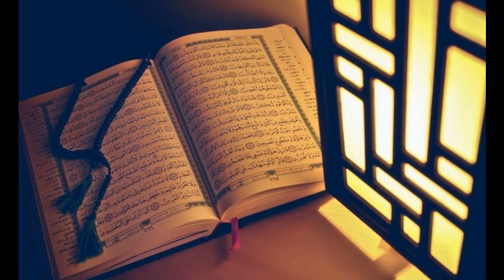Best Holy Quran Recitation Part 23 _ Tilawat, Wamaali ومالی , Ahmad Al-Shalabi,Surah Ya-Sin-Az-Zumar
Best Holy Quran Recitation Part 23 |Tilawat, Ramadan Special, Ahmad Al-Shalabi,Surah Ya-Sin, As-Saffat, Sad, Az-Zumar
We will upload full Quran Recitation. InshAllah

1. Alif-Lam-Mim. [These letters are one of the miracles of the Qur'an and none but Allah (Alone) knows their meanings].

2. This is the Book (the Qur'an), whereof there is no doubt, a guidance to those who are Al-Muttaqun [the pious and righteous persons who fear Allah much (abstain from all kinds of sins and evil deeds which He has forbidden) and love Allah much (perform all kinds of good deeds which He has ordained)].

3. Who believe in the Ghaib and perform As-Salat (Iqamat-as-Salat), and spend out of what we have provided for them [i.e. give Zakat , spend on themselves, their parents, their children, their wives, etc., and also give charity to the poor and also in Allah's Cause - Jihad, etc.].

4. And who believe in (the Qur'an and the Sunnah) which has been sent down (revealed) to you (Muhammad Peace be upon him ) and in [the Taurat (Torah) and the Injeel (Gospel), etc.] which were sent down before you and they believe with certainty in the Hereafter. (Resurrection, recompense of their good and bad deeds, Paradise and Hell, etc.).

5. They are on (true) guidance from their Lord, and they are the successful.

01.Surah Al-Fatihah
02.Surah Al-Baqarah
03.Surah Al-imran
04.Surah An-Nisa
05.Surah Al-Ma'idah
06.Surah Al- An'am
07.Surah Al- A`raf
08.Surah Al-Anfal
09.Surah At-Tawbah
10.Surah Yunus
11.Surah Hud
12.Surah Yusuf
13.Surah Ar-Ra`d
14.Surah Ibrahim
15.Surah Al-Hijr
16.Surah An-Nahl
17.Surah Al-'Isra
18.Surah Al-Kahf
19.Surah Maryam
20.Surah Taha
21.Surah Al-'Anbya'
22.Surah Al-Haj
23.Surah Al-Mu'minun
24.Surah An-Nur
25.Surah Al-Furqan
26.Surah Ash-Shu`ara
27.Surah An-Naml
28.Surah Al-Qasas
29.Surah Al-`Ankabut
30.Surah Ar-Rum
31.Surah Luqman
32.Surah As-Sajdah
33.Surah Al-'Ahzab
34.Surah Saba'
35.Surah Fatir
36.Surah Ya-Sin
37.Surah As-Saffat
38.Surah Sad
39.Surah Az-Zumar
40.Surah Ghafir
41.Surah Fussilat
42.Surah Ash-Shuraa
43.Surah Az-Zukhruf
44.Surah Ad-Dukhan
45.Surah Al-Jathiyah
46.Surah Al-'Ahqaf
47.Surah Muhammad
48.Surah Al-Fath
49.Surah Al-Hujurat
50.Surah Qaf
51.Surah Adh-Dhariyat
52.Surah At-Tur
53.Surah An-Najm
54.Surah Al-Qamar
55.Surah Ar-Rahman
56.Surah Al-Waqi`ah
57.Surah Al-Hadid
58.Surah Al-Mujadila
59.Surah Al-Hashr
60.Surah Al-Mumtahanah
61.Surah As-Saf
62.Surah Al-Jumu`ah
63.Surah Al-Munafiqun
64.Surah At-Taghabun
65.Surah At-Talaq
66.Surah At-Tahrim
67.Surah Al-Mulk
68.Surah Al-Qalam
69.Surah Al-Haqqah
70.Surah Al-Ma`arij
71.Surah Nuh
72.Surah Al-Jinn
73.Surah Al-Muzzammil
74 Surah Al-Muddaththir
75.Surah Al-Qiyamah
76.Surah Al-'Insan
77.Surah Al-Mursalat
78.Surah An-Naba'
79.Surah An-Nazi'aat
80.Surah Abasa
81.Surah At-Takwir
82.Surah Al-Infitaar
83.Surah Al-Mutaffifin
84.Surah Al-Inshiqaq
85.Surah Al-Burooj
86.Surah At-Tariq
87.Surah Al-A'la
88.Surah Al-Ghaashiyah
89.Surah Al-Fajr
90.Surah Al-Balad
91.Surah Ash-Shams
92.Surah Al-Lail
93.Surah Ad-Duha
94.Surah Ash-Sharh
95.Surah At-Tin
96.Surah Al-Alaq
97.Surah Al-Qadr
98.Surah Al-Baiyyinah
99.Surah Az-Zalzalah
100.Surah Al-Aadiyaat
101.Surah Al-Qari'ah
102.Surah At-Takaathur
103.Surah Al-Asr
104.Surah Al-Humazah
105.Surah Al-Feel
106.Surah Quraish
107.Surah Al-Maa'oon
108.Surah Al-Kauthar
109.Surah Al-Kaafiroon
110.Surah An-Nasr
111.Surah Al-Masad
112.Surah Al-Ikhlaas
113.Surah Al-Falaq
114.Surah An-Naas